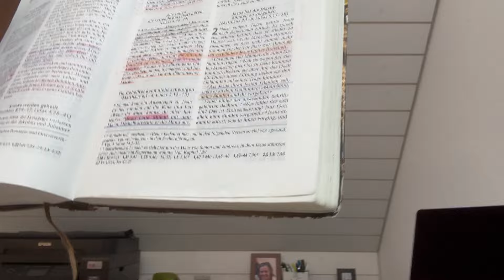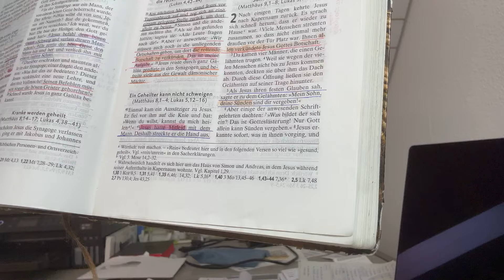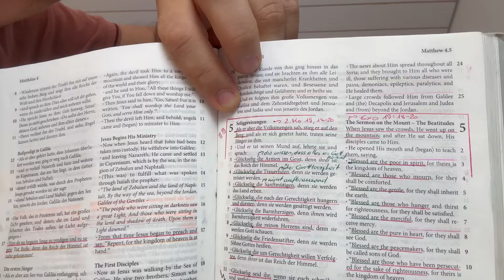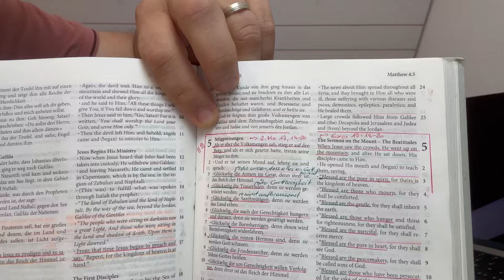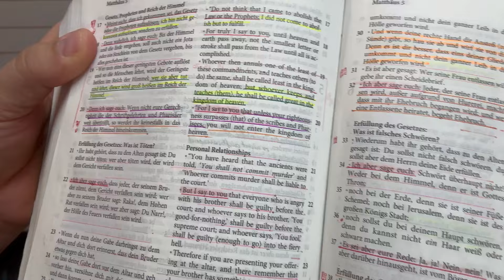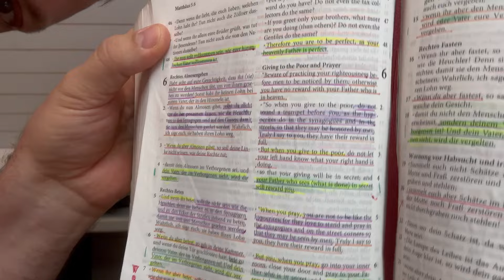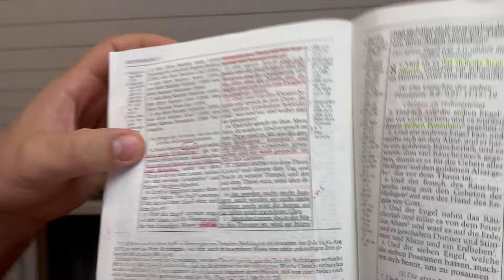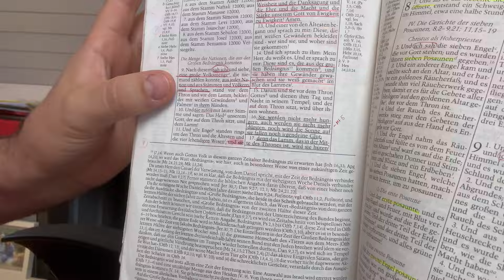Die Bibel lesen und markieren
Oft kommt die Frage: Wie liest du die Bibel und hast du ein System wie du die Wörter oder Sätze hervorstreichst? Hast du einen Farbcode?

Hier ein kurzes und dann doch wieder ein länger ausgeartetes Video dazu😉🤗

Bei Fragen dürft ihr uns, Lukas Stolz und Joël Salvisberg gerne kontaktieren.

Möchtest du auch solche Kugelschreiber?

Oder

Ps: Wir haben keine Provision😉